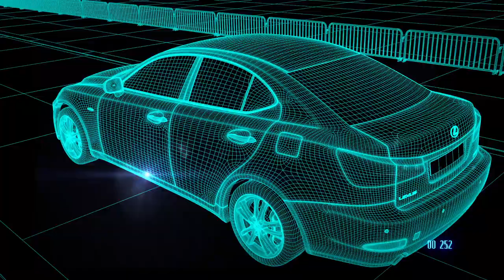Безопасность Lexus | Lexus Russia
Узнайте все о безопасности автомобилей Lexus.
Изучите модельный ряд и узнайте цену на седаны, кроссоверы и внедорожники Lexus на сайте